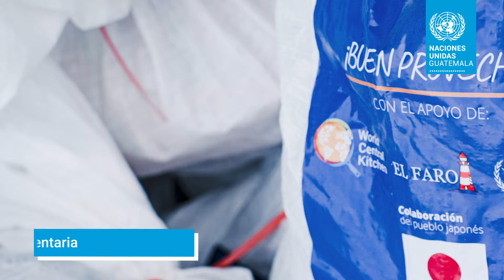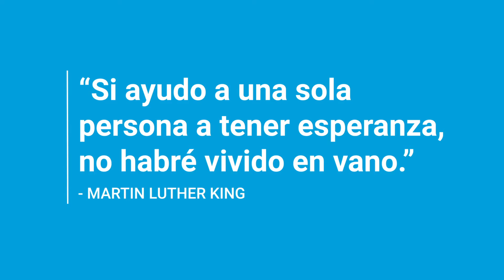¡Gracias trabajadores humanitarios!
El 29 de agosto, rendimos un homenaje y decimos ¡GRACIAS! a las y los trabajadores humanitarios.

Desde las distintas agencias, fondos y programas que forman parte de Naciones Unidas Guatemala, se trabaja diariamente para llevar una luz de esperanza en medio de crisis y situaciones difíciles a quienes más lo necesitan.